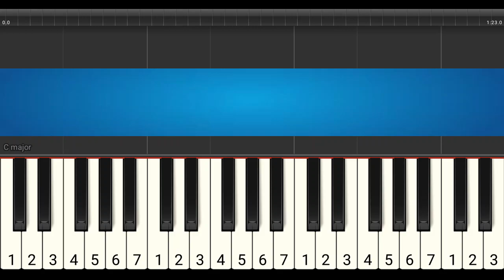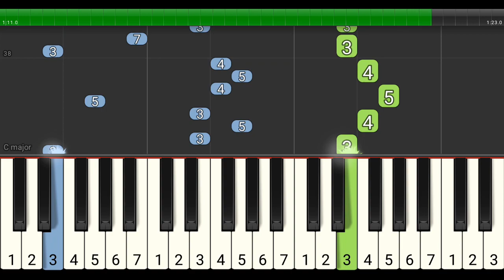jaranan - nada piano tutorial grade 3 - lagu tradisional daerah / nusantara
LEVEL 3

Nada piano lagu jaranan. Lagu nusantara tradisional / daerah jawa tengah. Tutorial piano cover grade 3 dilengkapi dengan not angka pada tuts piano.

Lirik:

Jaranan jaranan jarane jaran Teji
Sing numpak Mas Ngabehi, sing ngiring para abdi
Jrek jrek nong, jrek jrek gung jrek ejrek turut lurung
Gedebuk krincing gedebuk krincing thok thok gedebuk jedher

jaranan , not piano , not angka , pianika , belajar , lagu , daerah , nusantara , tradisional , tutorial piano level 3 , grade 3 , level 3 , permainan piano , belajar piano , jawa tengah , jun farabi